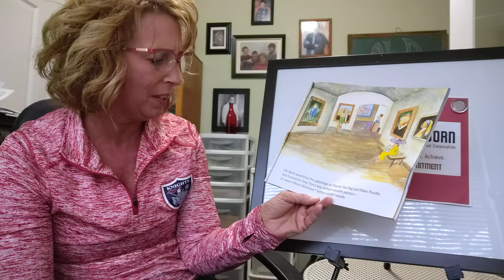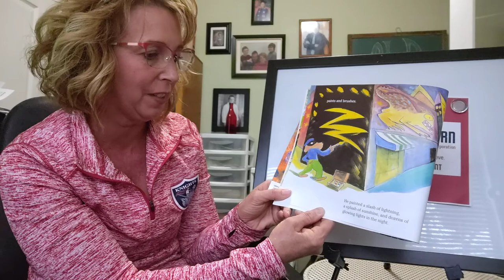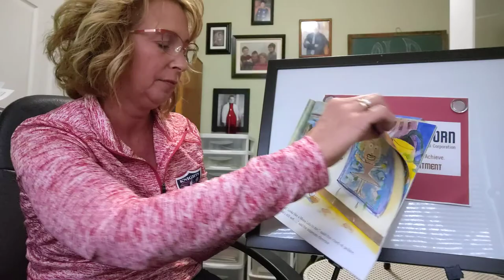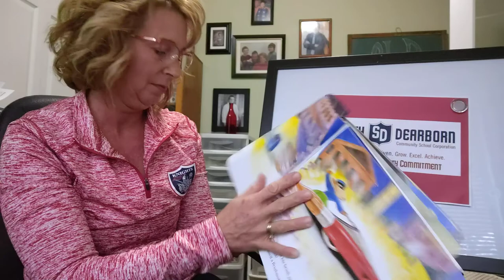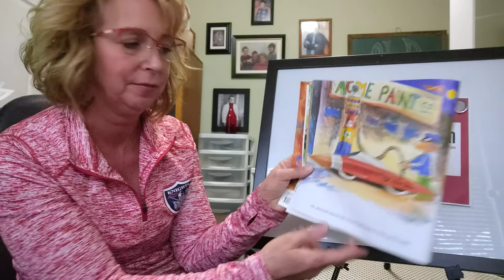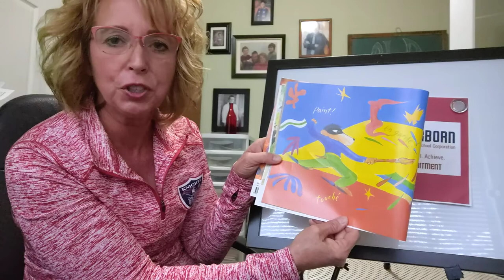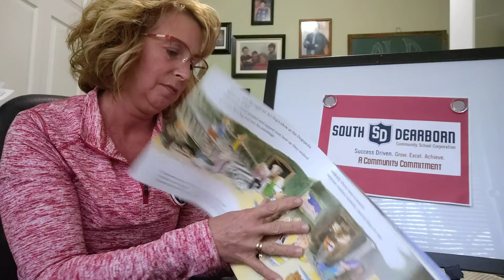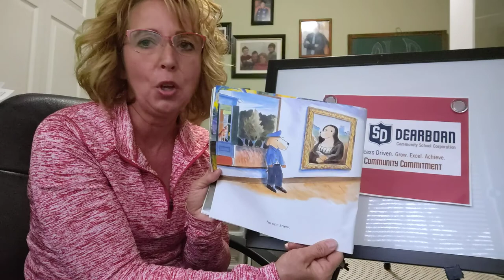Art Dog by Thacher Hurd with permission by Scholastic Books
South Dearborn Read Aloud Story